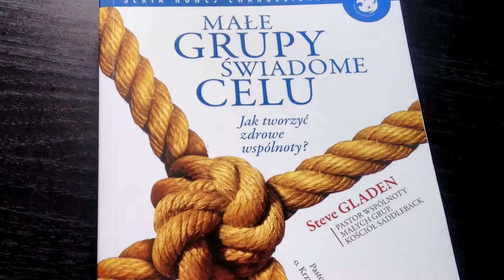Zaproszenie - KZ OAZA